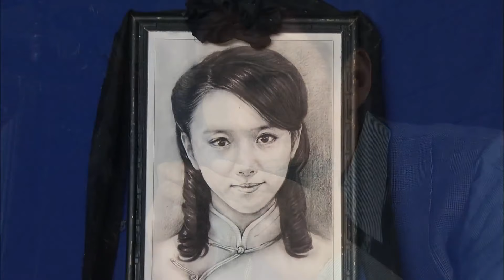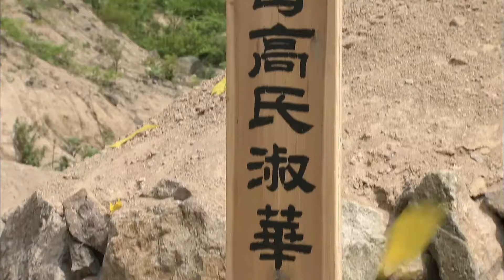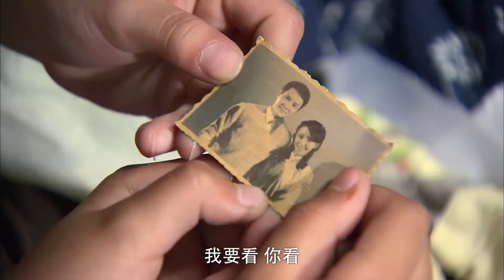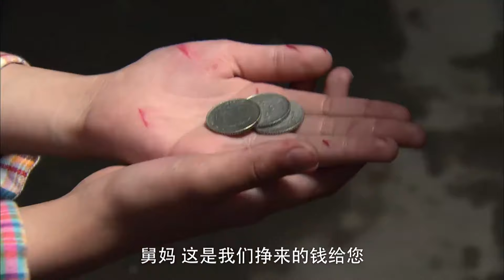【电视剧全集】豪门美妻 05丨富家少爷爱上绣女并与其私奔生子，迫于家族压力归家被安排另娶他妻 （冯绍峰、佟丽娅）好剧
该剧讲述了两个孩子漂洋过海，历尽千辛万苦，到内地寻找亲生父亲的过程中发生的一系列故事。